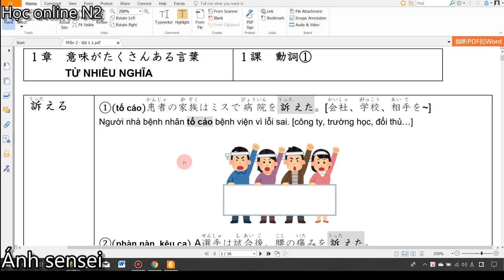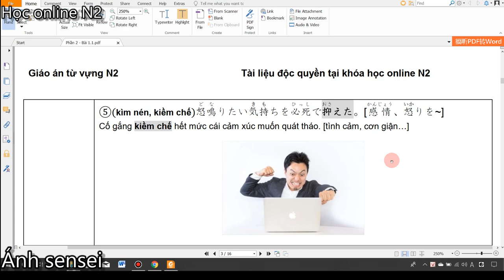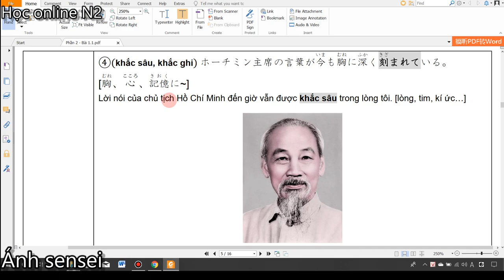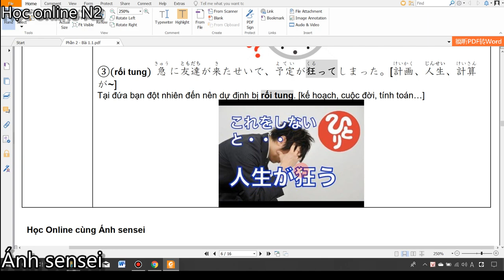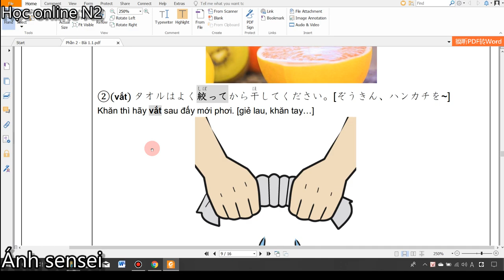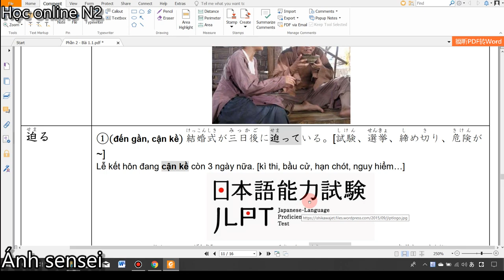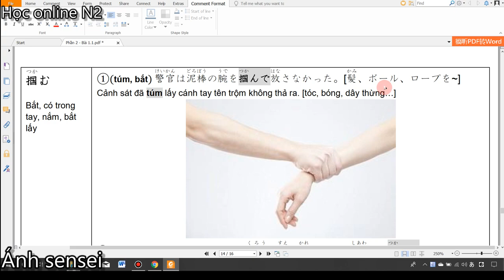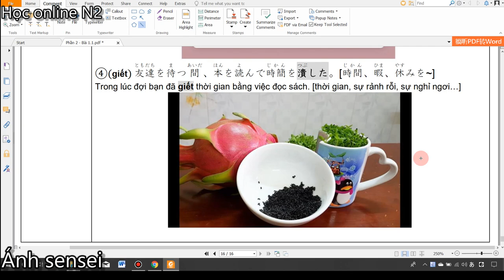Từ vựng Shinkanzen N2 - Bài 1.1 Từ nhiều nghĩa (Phần 2)